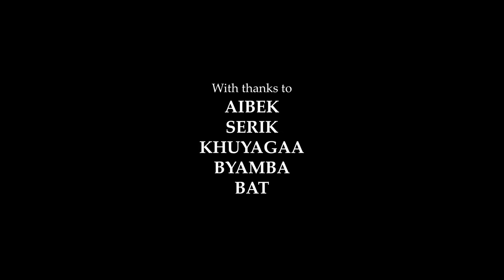Mongolia - by Henry Fisher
Touching down in Mongolia I thought I had an idea of how my trip would unfold. However, nothing could have prepared me for the incredibly vast landscapes, the boundless hospitality of the locals and the primal beauty that is the nomadic way of life. This was my adventure.

Panasonic GH5, Mavic Pro & iPhone 6